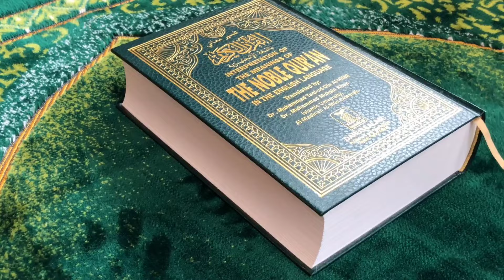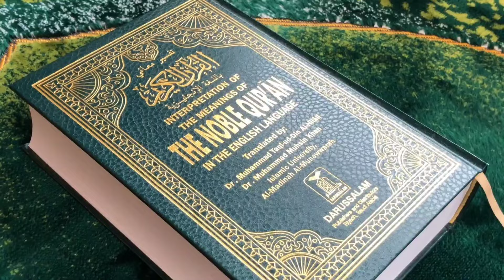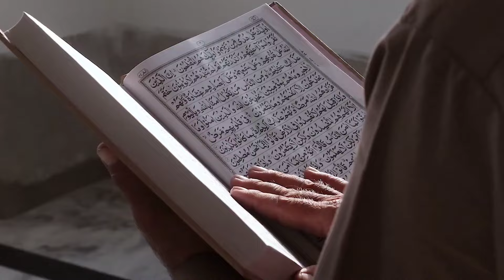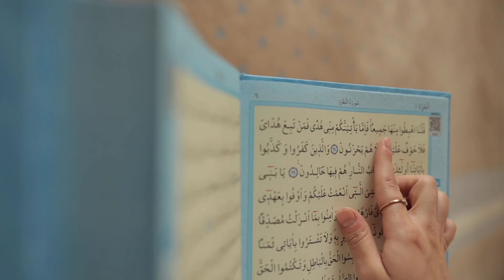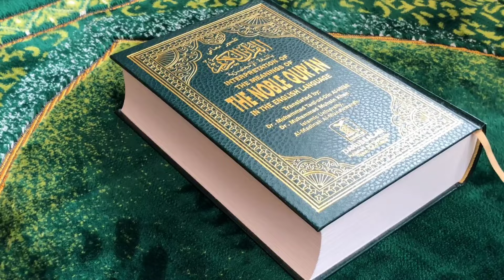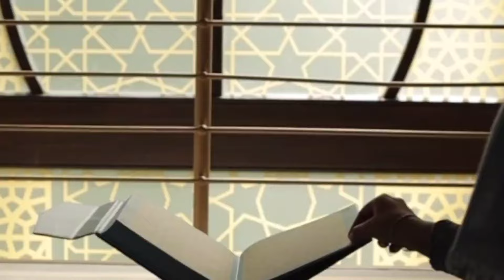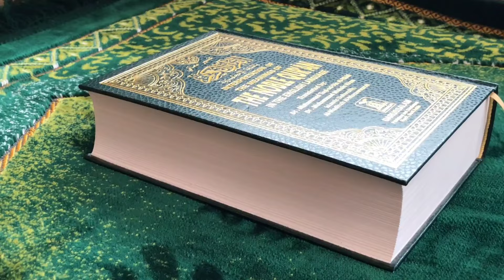रात को सोने से पहले सूरह कौसर रोज़ाना 33 मर्तबा के फायदे | Wazifa For Money | Rizwan Voice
1. wazifa for money
2. rizq
3. dolat
4. allah ki qudrat ka karishma
5. quran ka mojza
6. karobar mein barkat ki dua
7. dolat mand hone ka wazifa
8. dukan me grahak aane ka wazifa
9. financial problems solutions
10. rizq ki tangi door karne ka wazifa
11. paisa kamane ki dua
12. islamic videos
13. rizwan voice